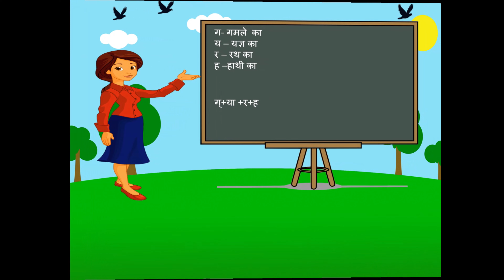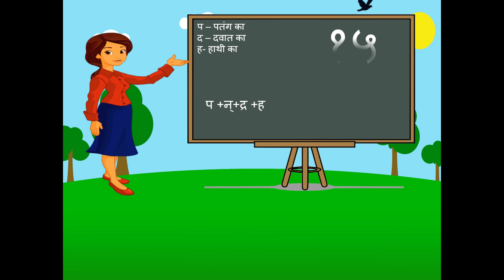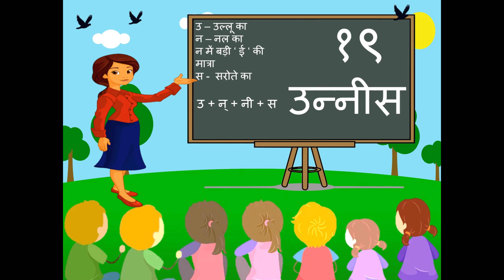हिंदी गिनती १ १ से २ ० तक संख्या नाम Hindi counting 11 to 20 interactive video kids learning video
Our channel- Learn with fun by happy moments

आओ सिखे हिंदी में गिनती ११  से २ ० तक हिंदी गिनती , Let's learn Hindi counting 11 to 20,  Hindi number name writing, reading and speaking Hindi Counting

Credits:-
Arrangement & Vocals by Vaishali Kulkarni For Wishful TV
Video Production:- Wishful TV